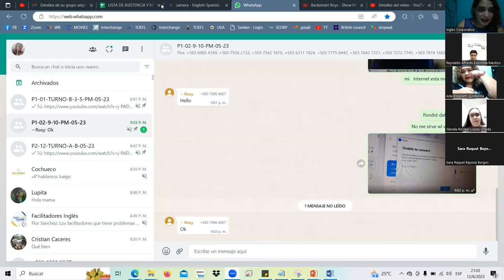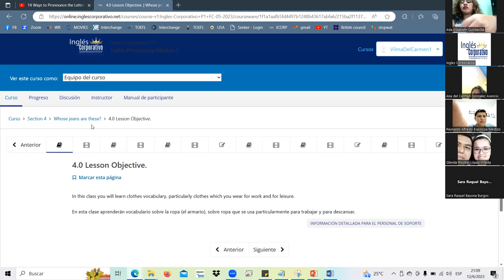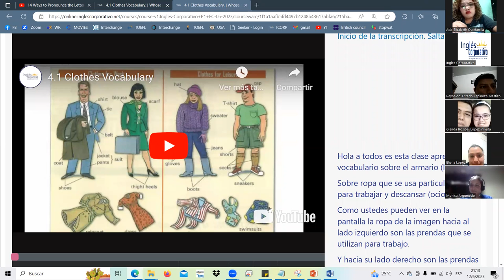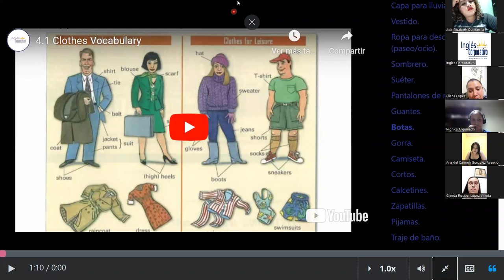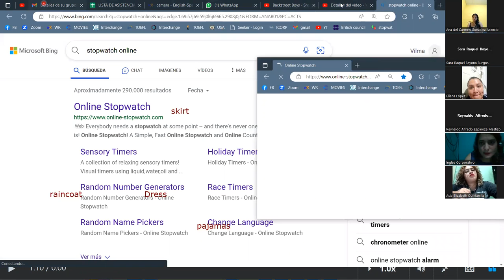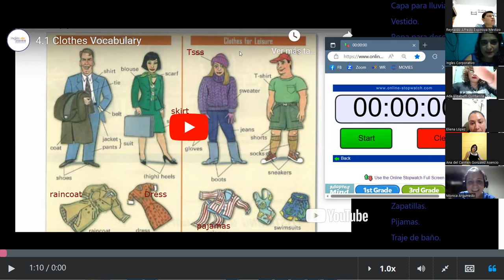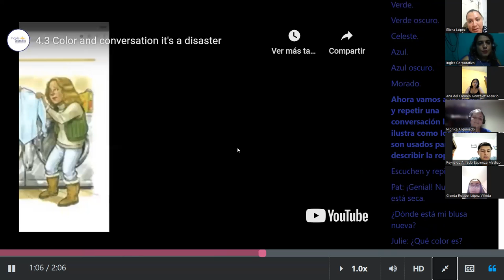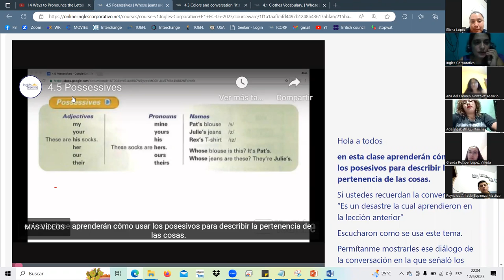SESSION9JUN.12.23 P1-02-9-10-PM-05-23 Landaverde, clothes, possessives